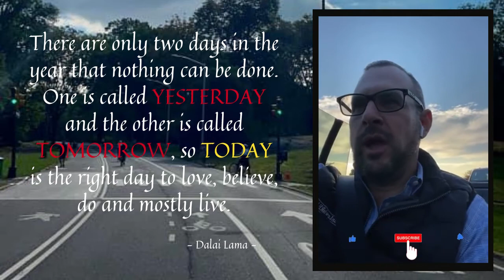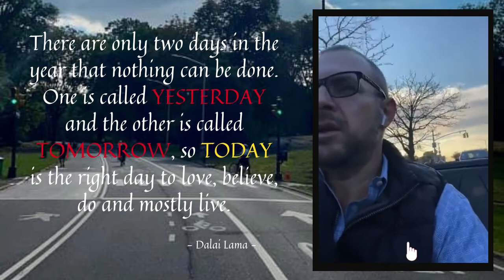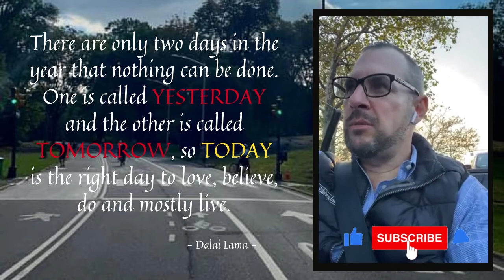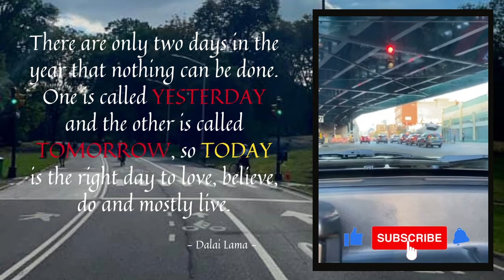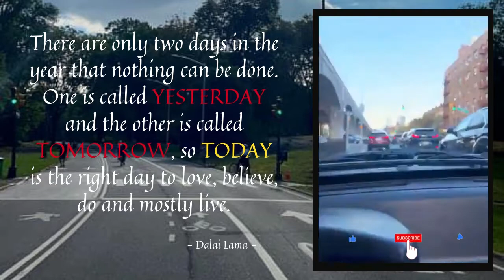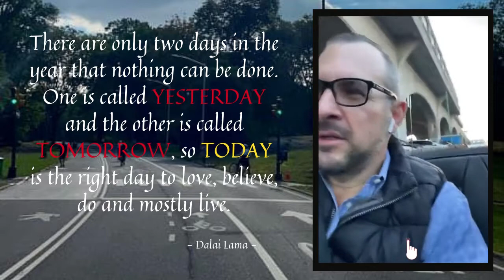DAY 163: Queens, New York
Today's message  Be   P.R.E.S.E.N.T   in the moment